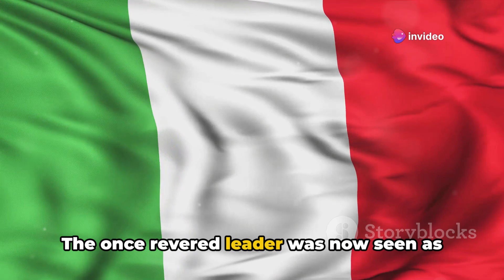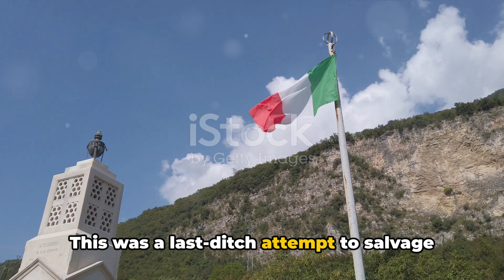Mussolini Unveiled - The Enigma of Benito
"Mussolini Unveiled - The Enigma of Benito" invites players to delve into the complex persona of one of history's most controversial figures.

In this immersive historical narrative, players assume the role of an investigator tasked with uncovering the layers of intrigue surrounding Benito Mussolini, the enigmatic leader of fascist Italy. From his rise to power to his tumultuous reign and eventual downfall, players will explore the political machinations, personal motivations, and ideological fervor that shaped Mussolini's legacy.

Through captivating storytelling and interactive gameplay, "Mussolini Unveiled" offers players the opportunity to examine Mussolini's life and legacy from multiple perspectives. From his charismatic leadership to his authoritarian rule, players will confront the moral ambiguities and historical complexities of one of the 20th century's most divisive figures.